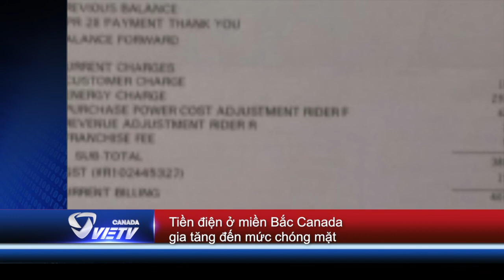Lễ hội Caribbean lần thứ 50 ở Toronto - Tin Canada July 13